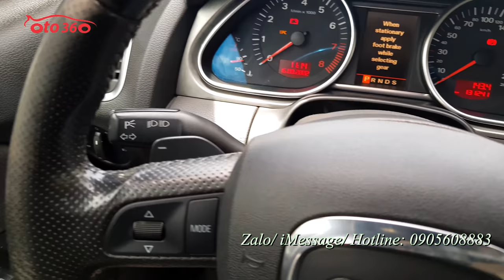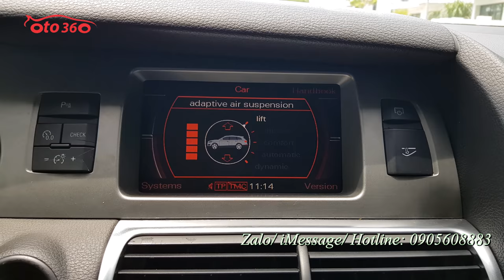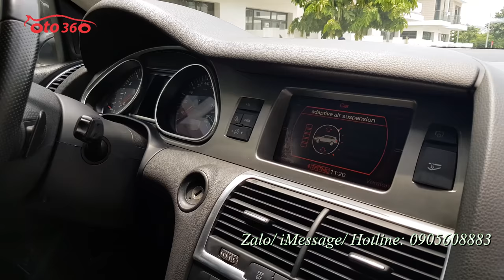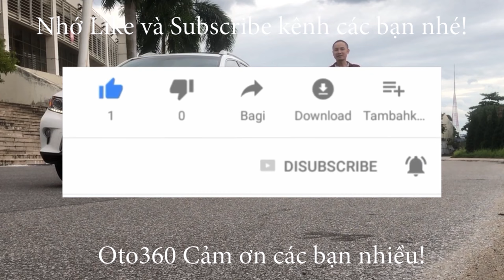Chiếc xe sang mà giá thì chỉ như chiếc xe cỏ Audi Q7 4.2 Quattro Sline 2007 tên tư nhân, biển Hà Nội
Bán xe Audi Q7 Sline 4.2 Quattro sản xuất năm 2005 nhập khẩu về Việt Nam và đăng ký lần đầu năm 2007, đăng ký tên tư nhân, biển Hà Nội xe chạy đúng 13 vạn km, rất đẹp mọi chức năng hoạt động tốt. option đầy đủ như: nội thất da cao cấp kết hợp với da lộn ở giữa, ghế điện, nhớ ghế, sấy ghế, hàng ghế sau cũng chỉnh điện, vô lăng bọc da, tích hợp các phím điều khiển, khiểm soát hành trình, ga tự động ( Cruise control ), khoá thông minh, khởi động bằng nút STas/Stop, điều hòa tự động 4 vùng độc lập, nâng hạ gầm, cốp điện, gương chiếu hậu gập điện, đèn pha bi xenon, rửa đèn pha, đèn Led ban ngày, lazang đúc R20 rất thể thao, đầu DVD, màn hình, camera lùi, cảm biến quanh xe, hệ thống âm thanh cao cấp loa Bose nghe nhạc cực đỉnh, và rất nhiều chế độ lái cũng như chế độ an toàn cao, mang đẳng cấp của xe sang châu âu. động cơ V8 4.2 Lít mạnh mẽ và uy lực FSI.
Xe được chủ xe chăm sóc rất kỹ, bảo hành bảo dưỡng đều nên mọi chức năng hoạt động tốt, không lỗi